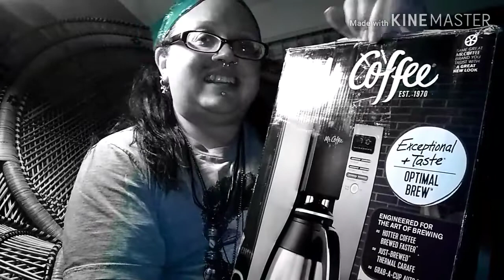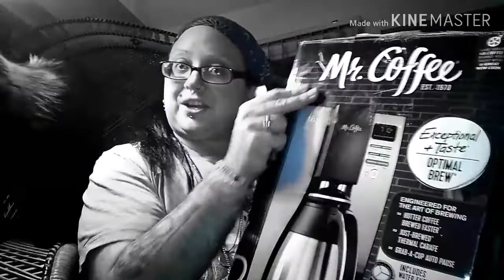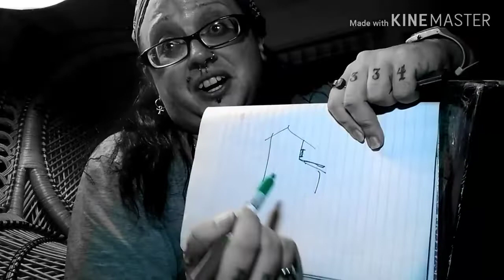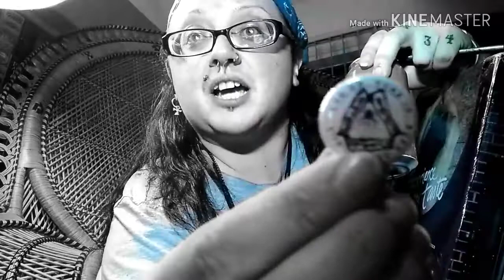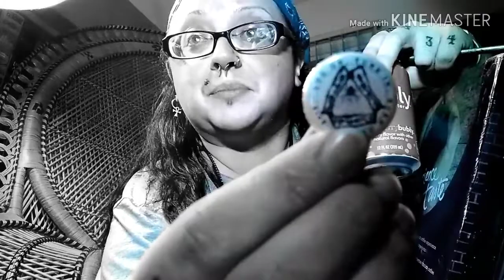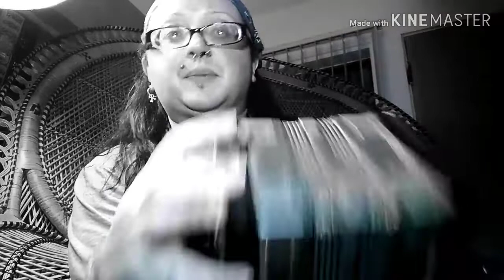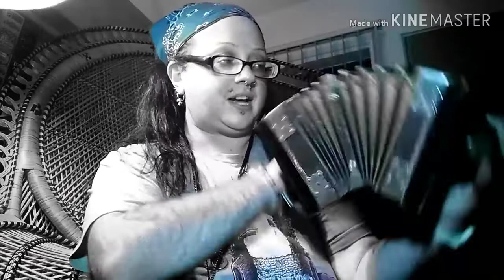Aging Goth Plays With His Little Organ (Mailbox opening, 19 Feabhra 2019) 🦇 Ruadhán 1334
So, as a musician, I fail at gothic rock, and tend to play more experimental avant-garde stuff, closer to the work of Nico, Rozz Williams' cabaret years, or letting Genesis P-Orridge loose in an antique shop. Plus, my preferred singing style is closer to 1920s/30s jazz/pop.

As an aside I've lost enough weight that a couple of my rings keep coming off with my gloves, after I get home. I would have posted this an hour ago, but I upturned everything looking for my lapis ring that I always wear on my pinky.

Ruadhán Jarman-McElroy
United States